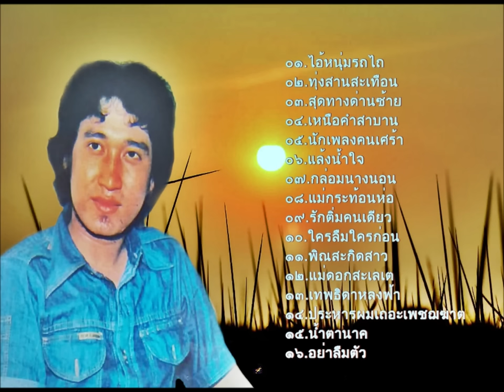ไอ้หนุ่มรถไถ สายัณห์ สัญญา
**ภาพประกอบเพลงเพื่อความบันเทิง**
ไม่ได้มีเจตนาลอกเรียนแบบหรือหาผลประโยชน์จากเพลงนี้แต่อย่างใด แต่อยากอนุรักษ์บทเพลงเก่าๆนี้ไว้ให้คงอยู่ตลอดไปนานๆ และไม่เกี่ยวข้องกับการซื้อขายใดๆทั้งสิ้น
I'm a fan of the original Thai singers. Will be gone But in the hearts of all Thai people.